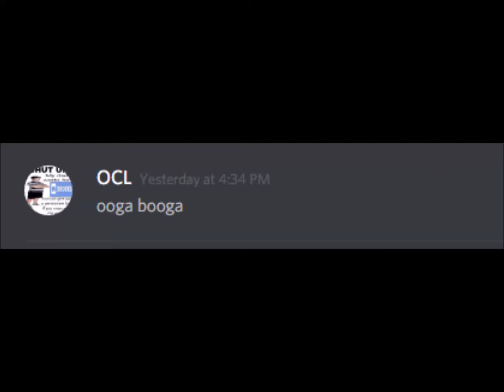THEY STOLE MY CHEST!!!! | Booga Booga | Roblox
Hey everyone! It's TheChickenGamer here and today I'll be playing